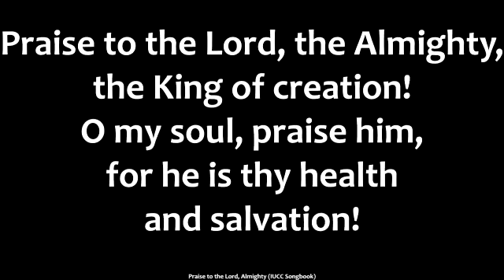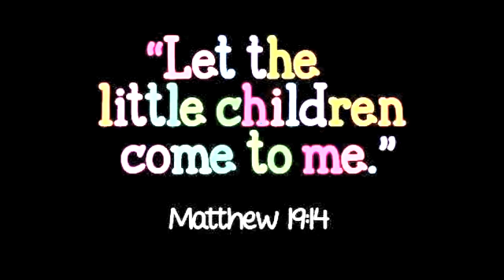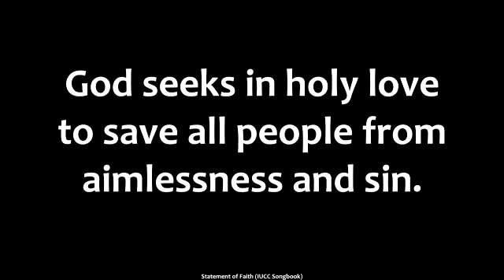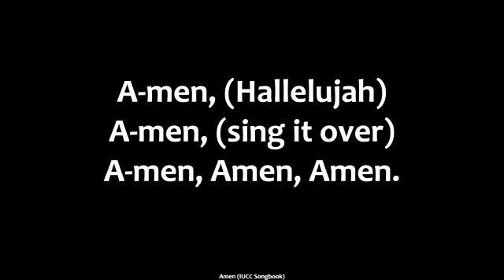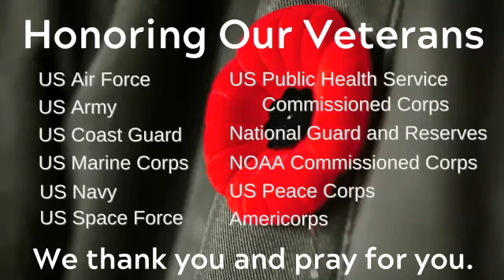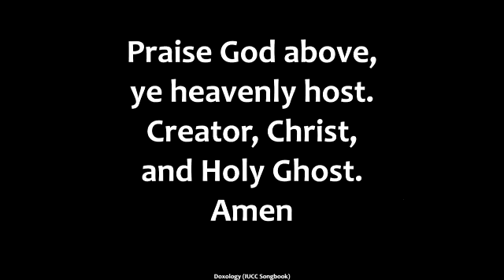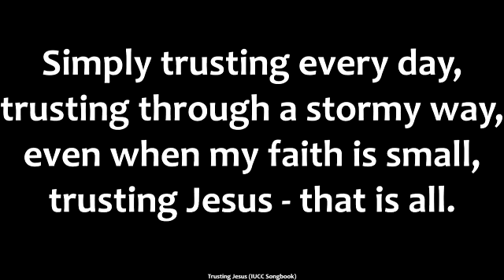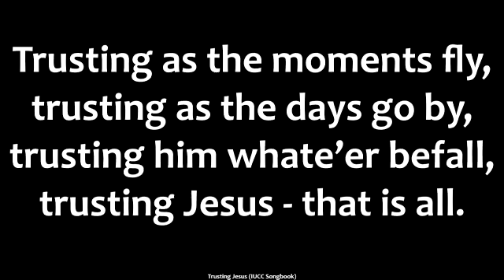Behold, I am creating anew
11.13.22

Licenses:
OneLicense:M-400605